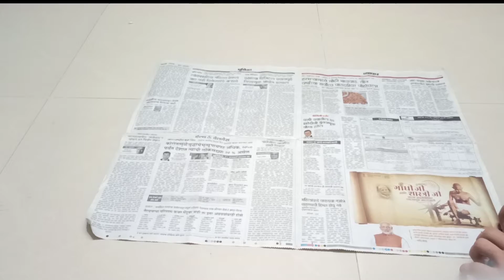How to make a Tripod at Home in 0 Rs सबसे सस्ता Tripod stand for mobile Paper tripod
In this video showed how to make tripod stand at home at lowest cost memas literally 0 Rs.

For making this tripod we need Old News Paper, Card board, Tape and Scissor.

You can easily make tripod like this at home .